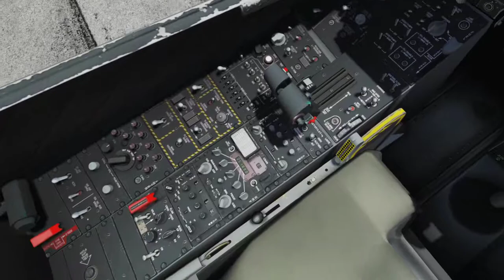DCS A-10C Stone Shield Campaign - Mission 11: Black Hawk Down